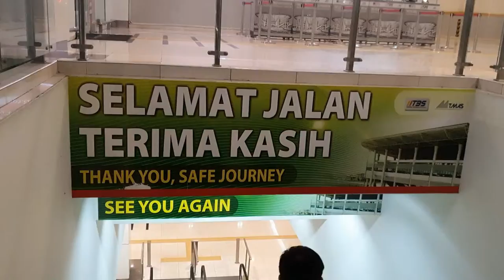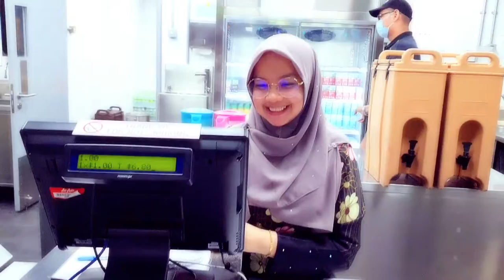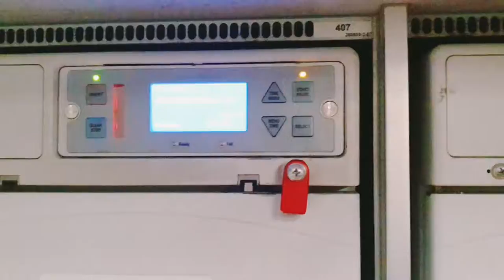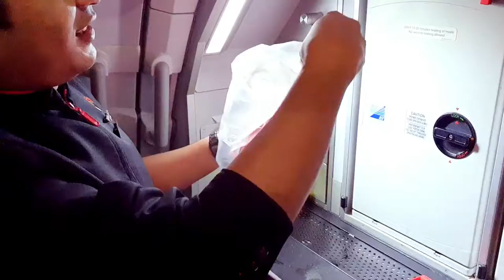Vlog: Beraya dalam Pesawat...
Video kali ini akan memaparkan kemeriahan sambutan hari raya aidilfitri dalam pesawat sebagai seorang anak kapal. Memang menjadi lumrah, andai tiba sambutan hari-hari istimewa, tidak selalunya kami berpeluang meraikan seperti mana anda sambut diluar sana.
Jadi sambutan bersama "keluarga kecil" kami ini sedikit sebanyak mengubat perasaan berjauhan bersama orang yang tersayang dihari mulia.

Saksikan cara kami menyambut hari lebaran di dalam pesawat.

Seperti biasa, jangan lupa melanggan saluran ini dan tekan butang loceng untuk notifikasi video2 terbaru dari saya. Selamat menonton semua!!!